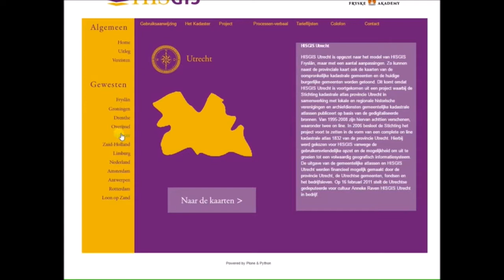Houten in 1832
Hoe zag Houten er in 1832 uit? Aan de hand van de kadasterkaart uit 1832 krijgen we een beeld. Maar een beeld dat niet meer dan het topje van de ijsberg is.